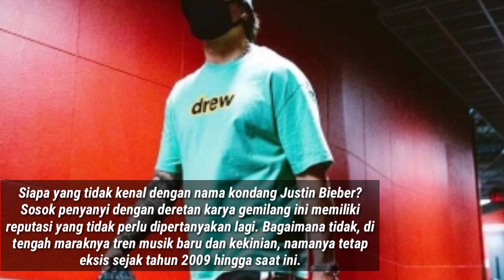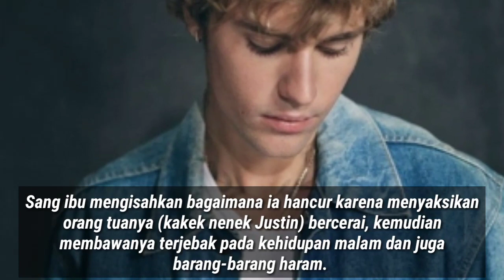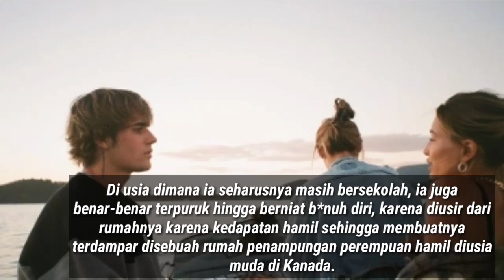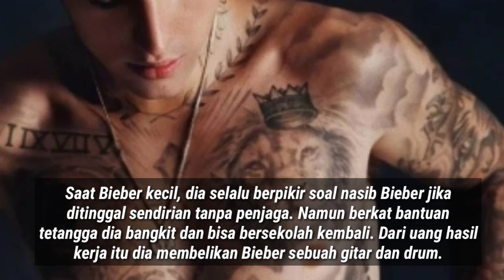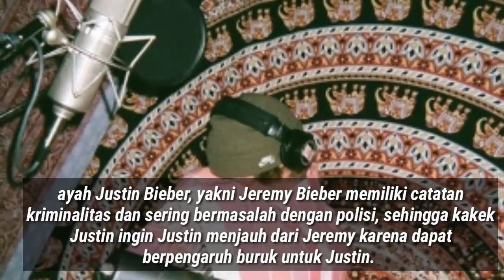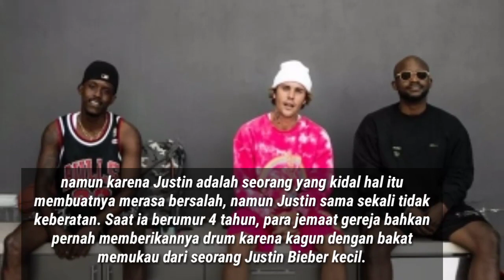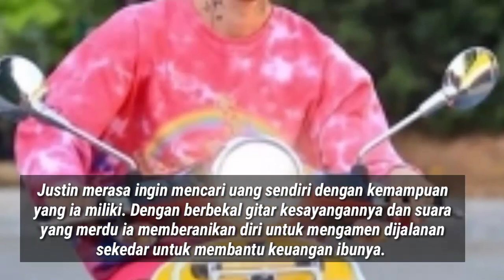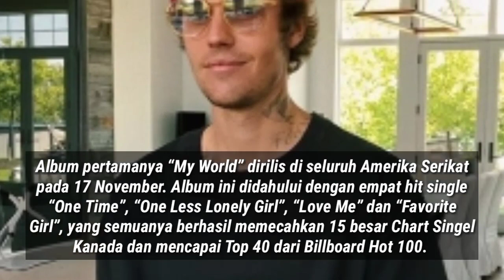Inilah Biodata Justin Beiber beserta Agamanya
Halo
Pada video ini kita akan nembahas kisa daei justin Beiber.Justin Drew Bieber lahir di Strartford, Ontario, Kanada, pada tanggal 1 Maret 1994 dari seorang ibu bernama Pattie Mallette. Masa kecil Bieber harus diisi dengan masa-masa tidak menyenangkan. Lahir tanpa didampingi sang ayah, ibunda Bieber juga diketahui harus tinggal di sebuah rumah penampungan khusus untuk perempuan muda yang h@mil diluar nikah.

Follow ➡️ dhevi_kalit03